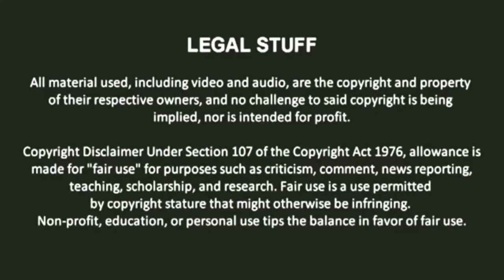NWN Test Match #11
Here's the eleventh test match of my upcoming CAW League: NWN (Nonstop Wrestling Network), enjoy!

Match Stipulation: Triple Threat with no count out, time limit and eliminations.
Video Game: WWE 2K22
Platform: Steam (PC)

Participants (In order by ring entrances):
1. Penril (Mix Master: King of Cards);
2. Clawdia (Fighting Foodons);
3. Shinobu Kocho (Demon Slayer: Kimetsu no Yaiba).

"Demon Slayer: Shinobu Kocho Theme | EPIC VERSION (feat. SORAH)" by
(All details and credits are in the video's description above.)

Voice Cast:

Category: WWE
Voiced by: Greg Hamilton